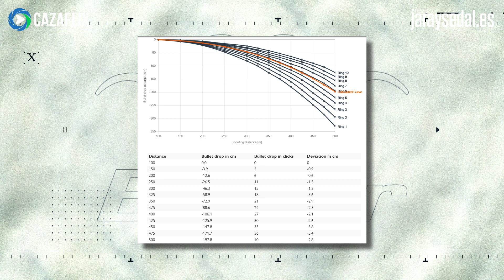BLASER B2: así es la gama de VISORES PARA CAZA en batida, montería y rececho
La factoría alemana amplió el pasado año su gama de productos con la nueva línea de visores B2. Esta consta de tres interesantes modelos.

00:53 Características y uso del visor Blaser B2 1-6×24 iC
01:20 Características y uso del visor Blaser B2 2-12×50 iC
01:35 Características y uso del visor Blaser B2 2.5-15×56 iC